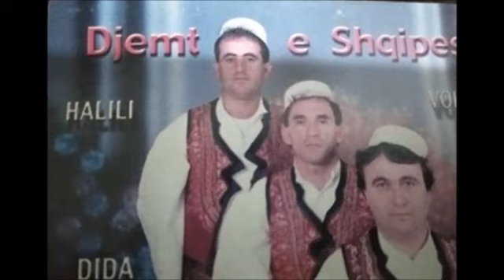Kenge e vjeter foklorike - Kendojn Rapsodet, Halili, Dida dhe Vuka